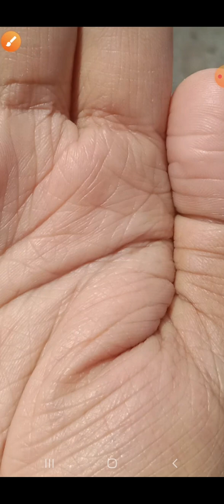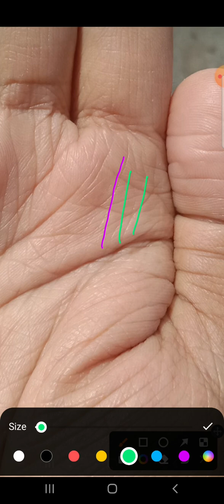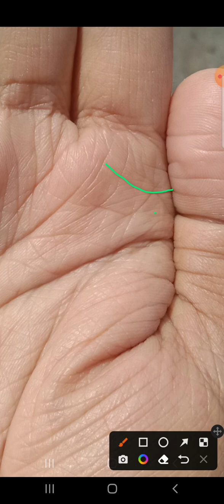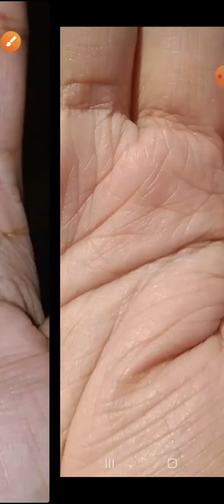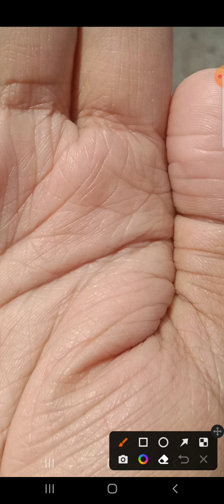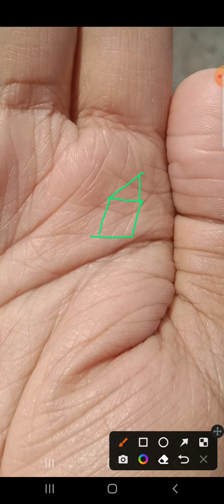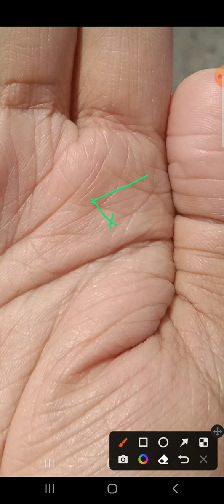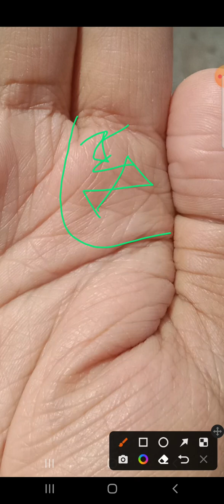হাতের বৃহস্পতি পর্বতে উল্লেখযোগ্য ১২ টি শুভ চিহ্নের চমকপ্রদ ফল |12 Special Signs on Jupiter mount